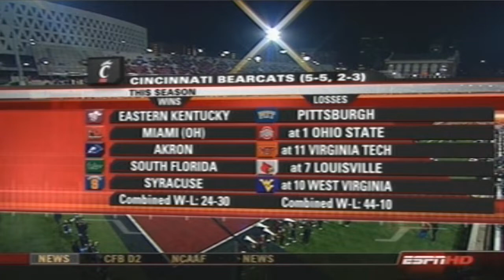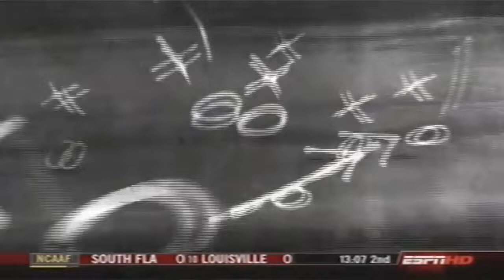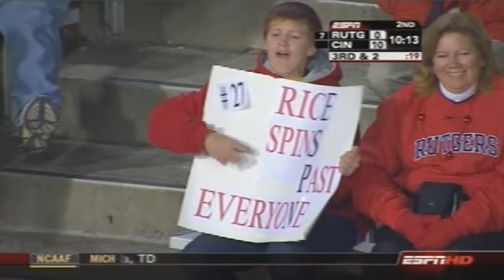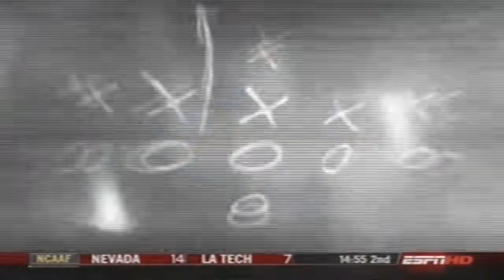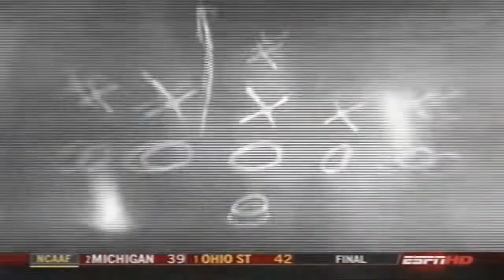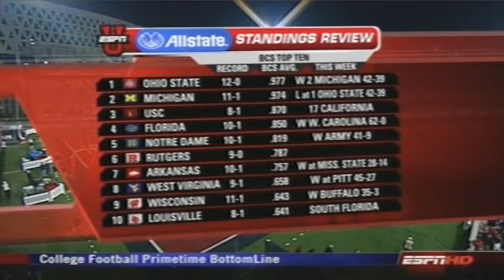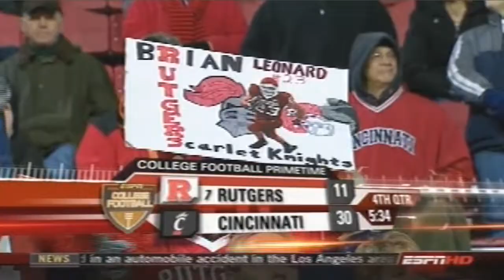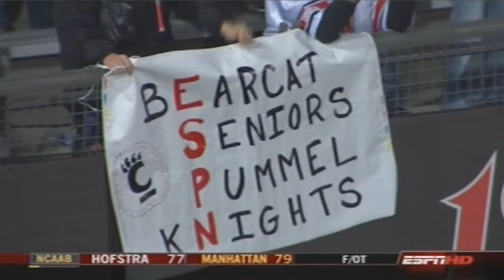2006 Cincinnati Bearcats vs. #7 Rutgers Scarlet Knights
November 18, 2006:

We're taking it back to 2006 as Brent Celek, Nick Davila and the Bearcats face off against #7 Rutgers in a NippAtNight classic. 🏟

LIVE on Facebook and YouTube, presented by Nathan's Famous.